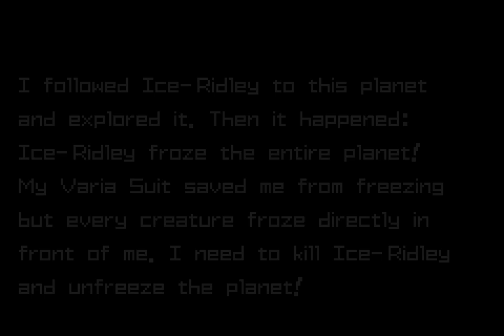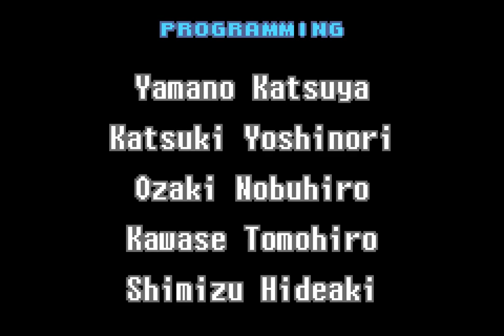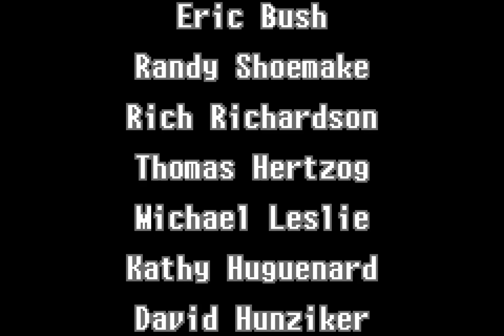Metroid Zero Mission Subzero 100%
Finished in 10m21s